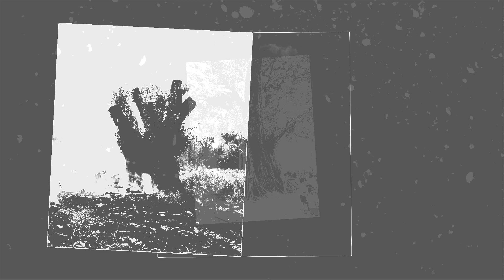Cán bộ ra OAI chỉ đạo ĐÔT' gốc cây để rồi xanh mặt biết giá trị khủng